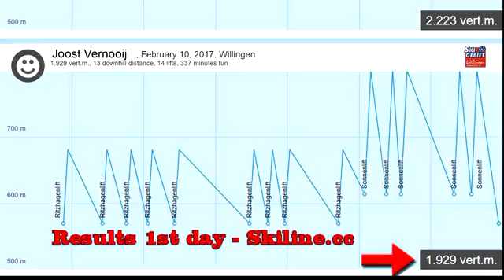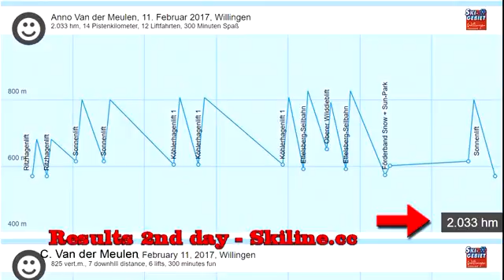skien willingen 2017 totaal 7 film movie